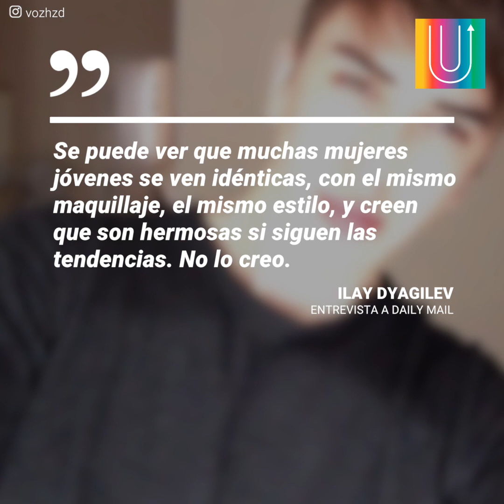Fue finalista de concurso de belleza y confesó que era hombre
Este chico siempre creyó que tenía una belleza natural, por eso decidió ir contra las reglas y hacerse pasar por mujer para ganar un concurso de belleza. Lucía tan hermoso que dejó a 4 mil mujeres fuera de competencia.